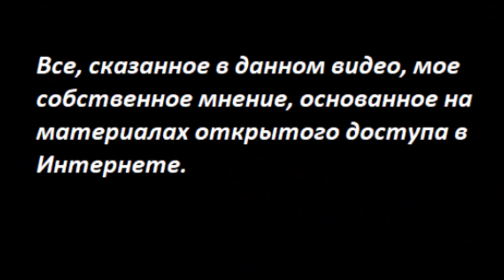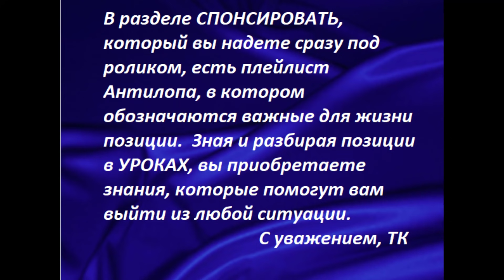УРОК 17: Методы психологического воздействия. АНОНС № 2751